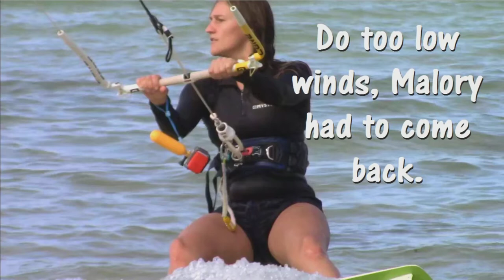Miss Malory a day at Burwood Beach Jamaica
Book Standup Paddleboarding SUP Tour with Boat Rides. For 2 up groups of 20 people Martha Brae River SUP and Luminous Lagoon Boat Ride with SUP - We offer daily night-time tours of the LuminousLagoon starting at sunset. Come relax first with a nice drink or meal and great times!

1)This video has no negative impact on the original works (It would actually be positive for them)
2)This video is also for teaching purposes.
3)It is not transformative in nature.
4)I only used bits and pieces of videos to get the point across where necessary.

~ Buddha   : )